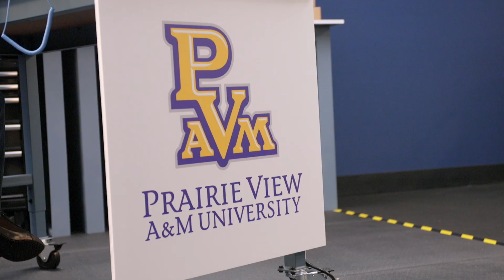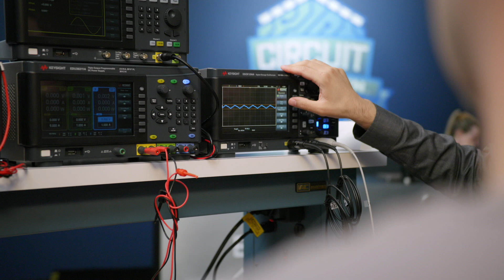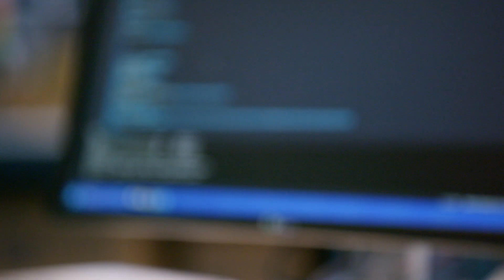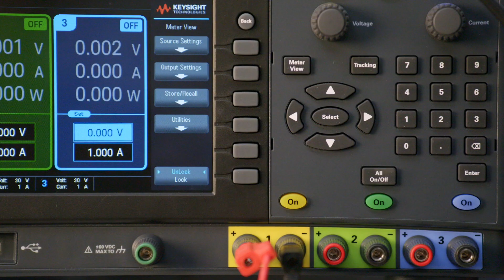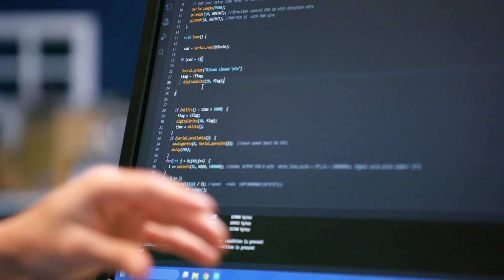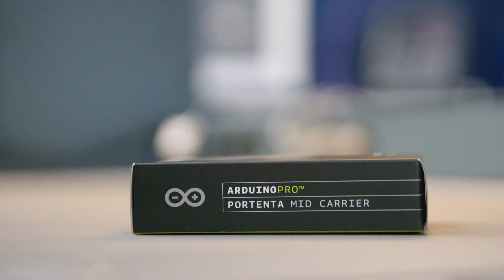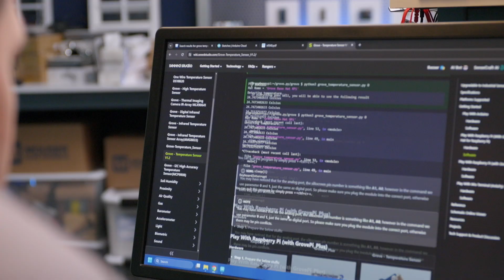Episode 1: Meet the Contestants & Judges - Circuit Showdown | Mouser Electronics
Welcome to the first episode of Circuit Showdown! In this exciting new competition, three university engineering students—Charles from Texas State University, Renee from Rice University, and Michael from Prairie View A&M University—are ready to take on incredible challenges for the chance to win $10,000 in cash as well as other prizes.

In this episode, we introduce our panel of expert judges:
🔹 Massimo Banzi, Co-Founder of Arduino
🔹 Chris Moore, CEO of FIRST
🔹 Kirk Ulery, Distribution Business Development Manager at Molex

Our judges will guide, critique, and determine who will emerge victorious in this electrifying contest. Watch as the challengers receive their first design challenge, and get ready for an engineering showdown like no other!